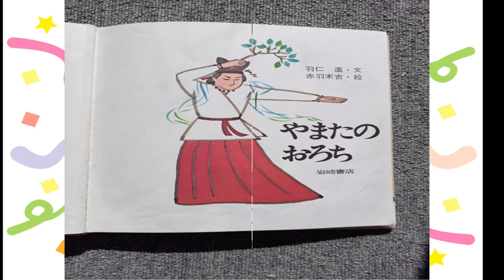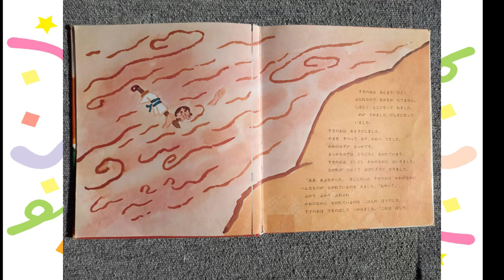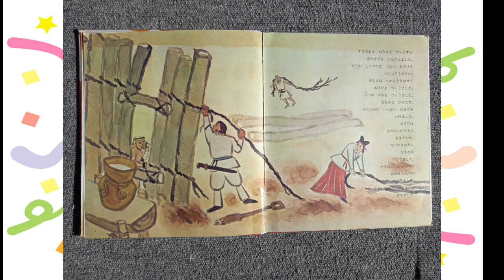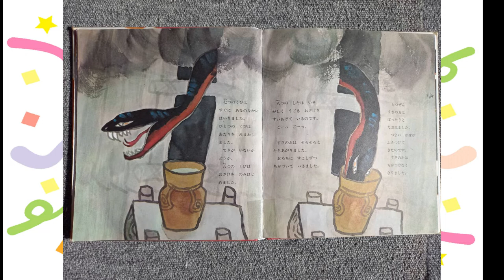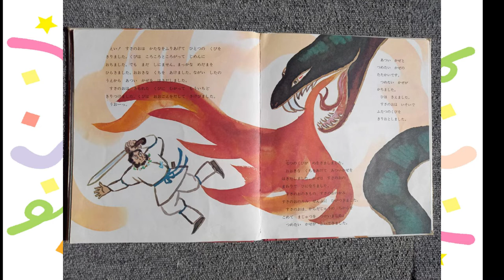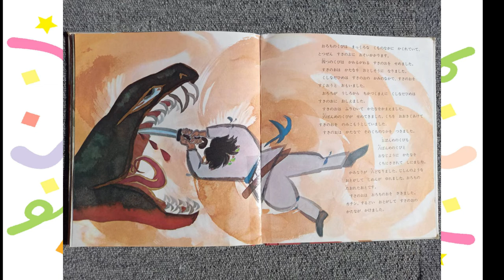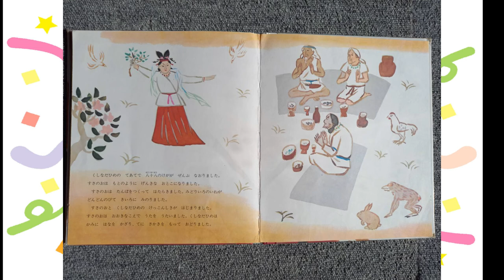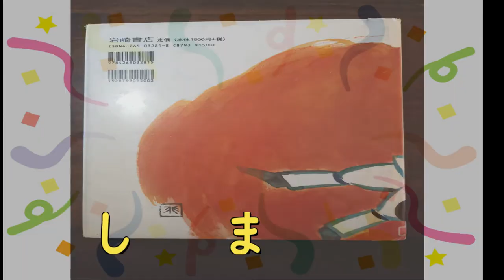【読み聞かせ絵本 】ヤマタノオロチ【幼稚園～小学生 】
日本の神様、スサノオのミコトのお話だよ。
スサノオはとっても乱暴者で、力の強い神様なんだ。
でも、あまりに乱暴すぎて神様の国を出て行くしかなくなって、人間界に下りたけど、そこでお嫁さんになるクシナダヒメに出会うんだ。
クシナダヒメはヤマタノオロチに食べられるって泣いてる。
さぁ！クシナダヒメを助けるぞ！！

という、昔からあるお話だよ。

タイトル：ヤマタノオロチ

文：羽仁　進

絵：赤羽　末吉

◆この動画を見た方へおすすめの動画

・【読み聞かせ絵本 】虫歯 になんかならないと思っていたらとんでもないよ。お口の中で大工事が始まっちゃった！【しつけ教育】